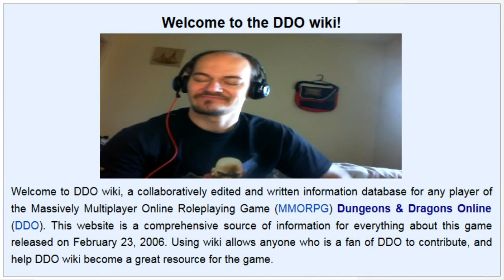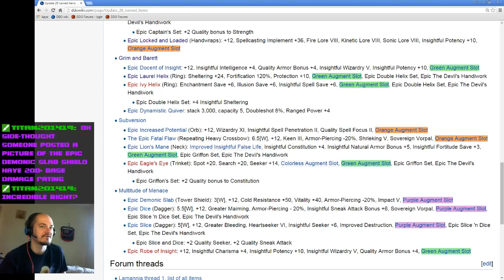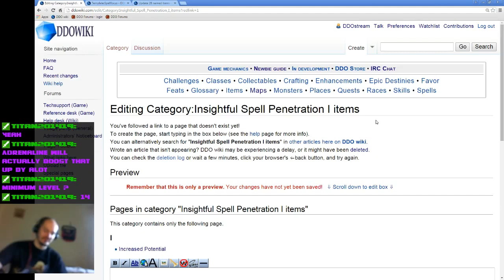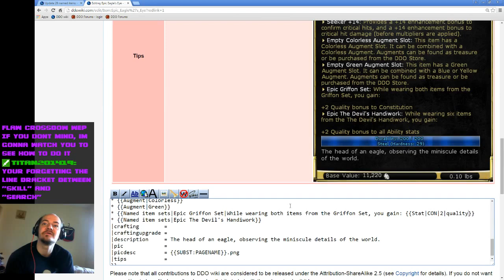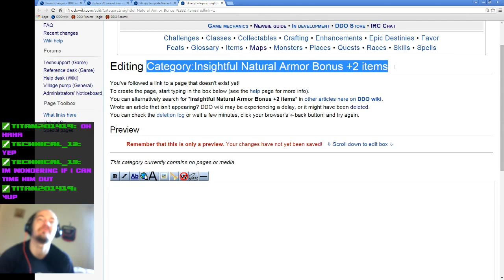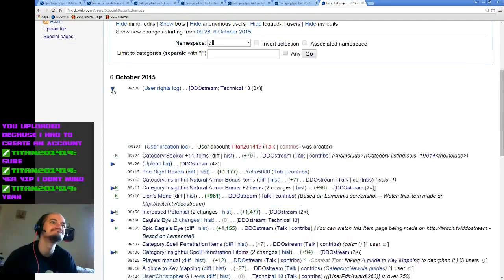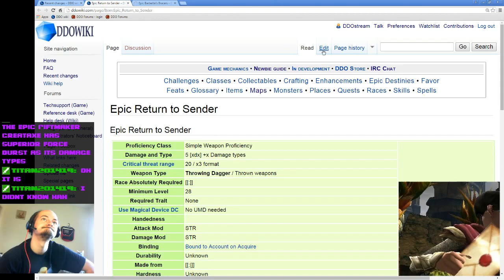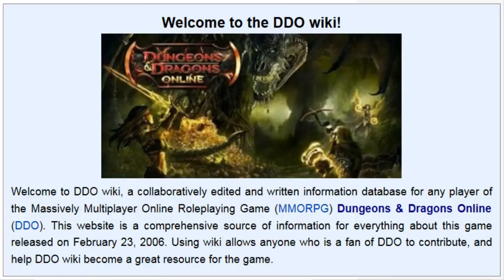Episode 3 - DDOwiki Talk with T13 (ShoeMaker)